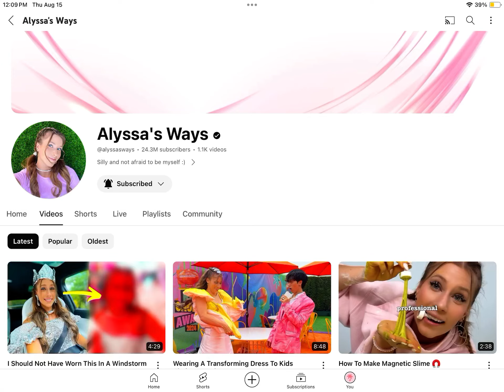A Shoutout To My BFF @yellowdressgirlll!